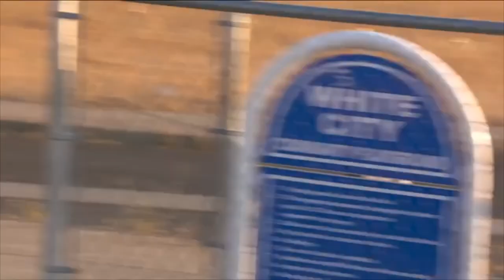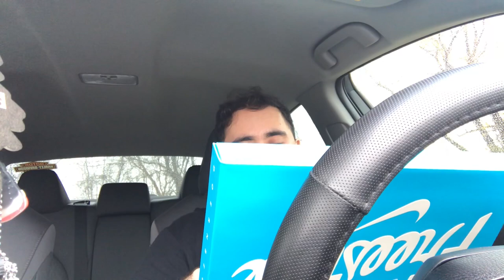Air Max 270 DoernBecher Unboxing And Review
Luxe in its finishing alongside hits of militaristic aesthetics, the silhouette bears a classic camouflage upper with an iconically large air bubble brushed in a gold gradient. Many subtle details call back to Barber’s experience and the family that has supported him, bearing AB along the tongue and heel — which are both his and his elder sister’s initials — while also featuring his inspiring motto: “Always Believe.” Printed along the insoles is a fitting graphic that embodies Barber’s brain and the titanium plates that now reside in it, marking the long journey that began from the young boy’s diagnosis back in 2015.